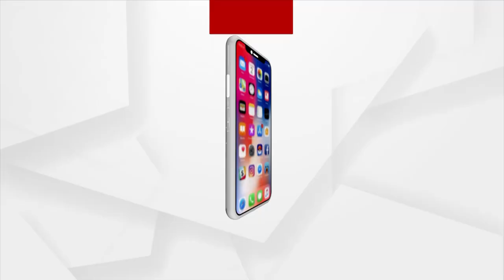ତାଲିବାନଙ୍କ ବିରୋଧରେ ଆରମ୍ଭ ହେଲା ପ୍ରତିବାଦର ସ୍ବର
ତାଲିବାନଙ୍କ ବର୍ବରତା ଓ ଆତଙ୍କରାଜ ଭିତରେ ଆଫଗାନିସ୍ତାନରେ ଉଠିଛି ପ୍ରତିବାଦର ସ୍ବର । ତାଲିବାନଙ୍କ ବିରୋଧରେ ଆରମ୍ଭ ହୋଇଛି ବିଦ୍ରୋହ । ଆଫଗାନିସ୍ଥାନର ୩ଟି ଜିଲ୍ଳାରେ ତାଲିବାନୀଙ୍କ କବଳରୁ ମୁକ୍ତ ହୋଇଛି